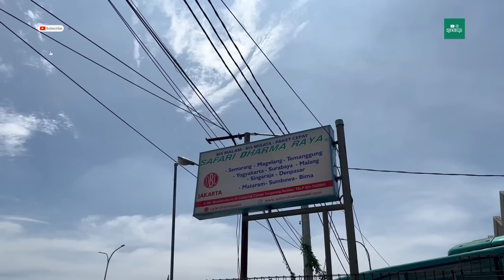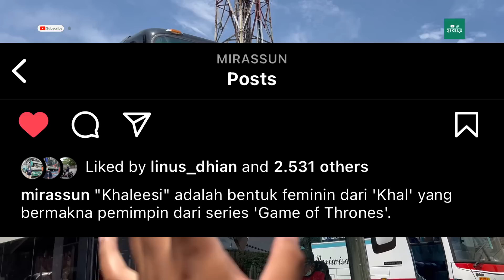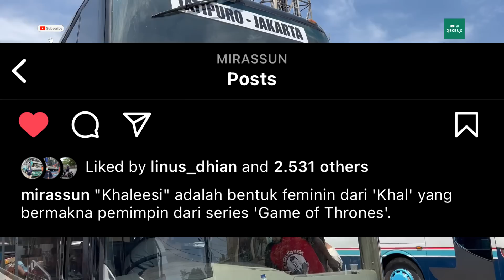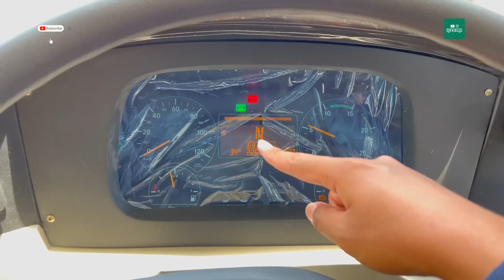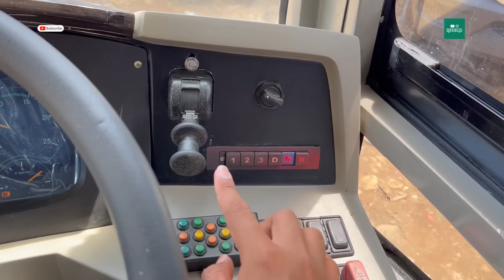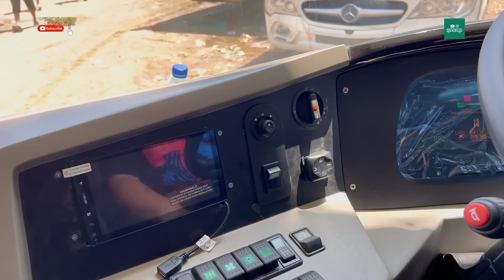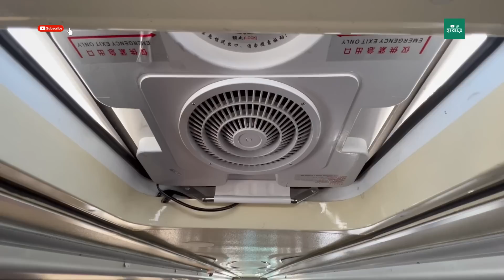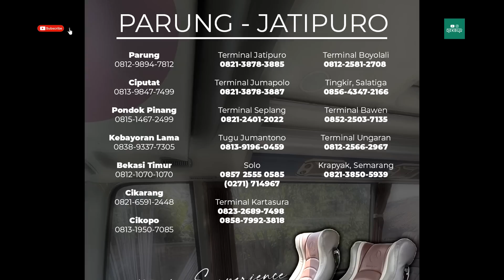TERBARU & ALA EROPA! OBL Safari Dharma Raya - Three Star Patriot Double Decker OC500RF OH 2542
Nama besar PO OBL (Safari Dharma Raya) emang gak diragukan lagi dalam koleksi bus-bus unik yang jarang ditemukan di jalan, mulai dari body langka seperti VanHool, sampai ke chassis langka Mercedes-Benz OH 1829 (V6 Engine).

Tahun ini, PO OBL merilis kembali armada DOUBLE DECKER nya yang beda dari pada body DOUBLE DECKER pada umumnya.

Perbedaannya bisa kita lihat dari tinggi body nya yang lebih rendah daripada body DOUBLE DECKER pada umumnya sampai ke detil desain interior nya.

Secara keseluruhan, DOUBLE DECKER milik PO OBL ini punya cita rasa yang EROPA bangett mulai dari segi desain sampai dengan pemilihan materialnya.

Nahh seperti apa detil nilai-nilai special dari bus ini ?? Yuk tonton video nya sampai selesai, Tapii jangan lupa untuk melaksanakan kewajiban kita juga yaaa...

Terimakasih atas segala dukungannya untuk Dekbus, semoga Tuhan selalu mengiringi langkah kita dengan limpahan kesehatan dan kesuksesan. Aamiin

Let's keep in touch :
Detil Armada :

PO OBL (SAFARI DHARMA RAYA)
PT Safari Dharma Sakti
Three Star Patriot DD
Retractable Mirror
Karoseri Morodadi Prima
Mercedes-Benz OC 500 RF / OH 2542

EXECUTIVE CLASS
Parung - Ciputat - Pondok Pinang - Kebayoran Lama - Bekasi Timur - Cikarang

Semarang - Salatiga - Boyolali - Kartasura - Solo - Jumapolo - Jatipuro

Deck Bawah : 8 Seat (2-2)
Deck Atas : 40 Seat (2-2)
Seat by Hai + Legrest, Armrest
USB Port Charger, Selimut, Smoking Area, Toilet, TV & Audio,
Tarif normal : 235.000
Free Service makan 1x & snack 1x